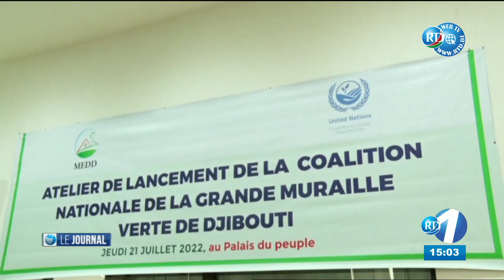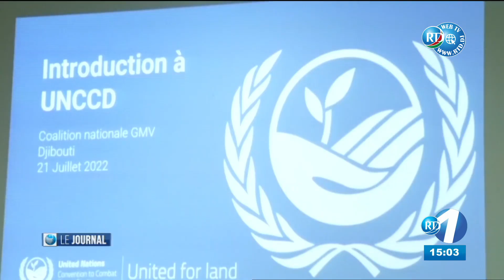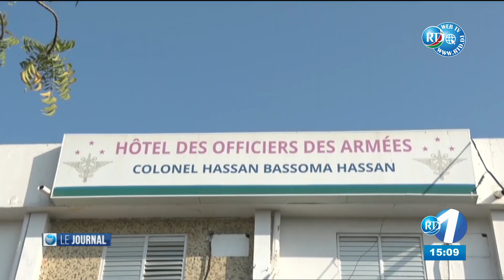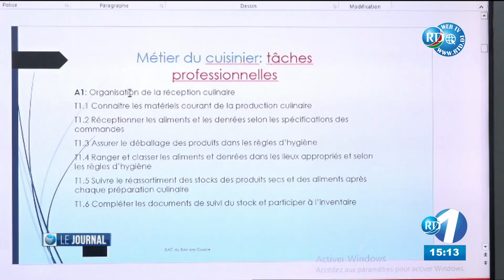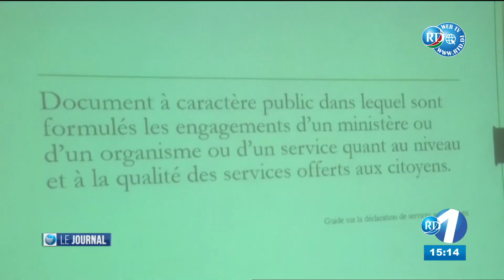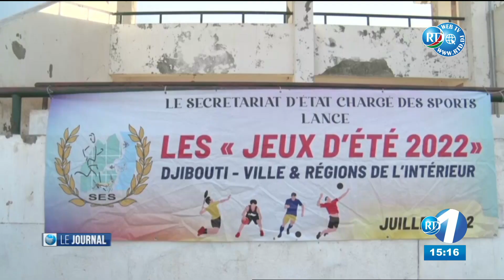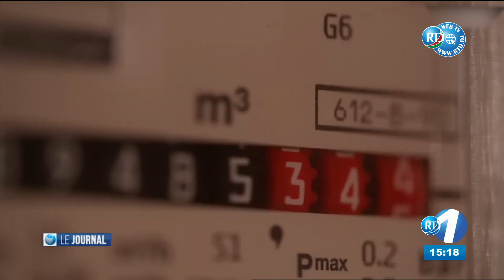Journal du 15H du 21/07/2022